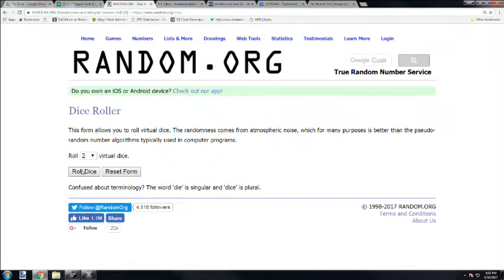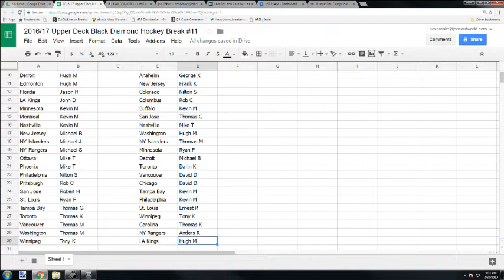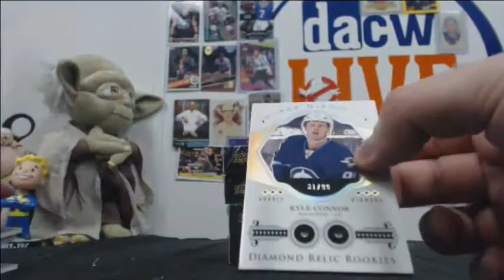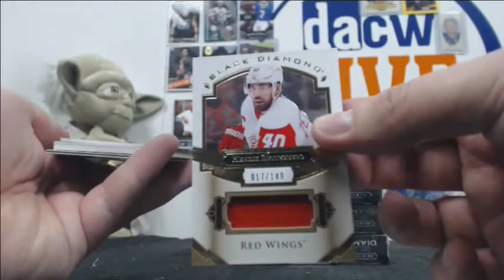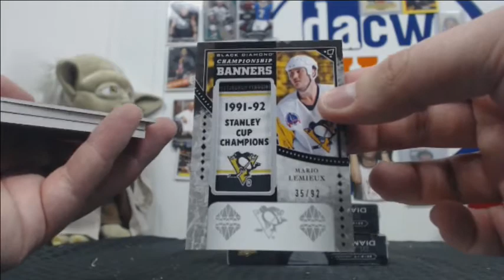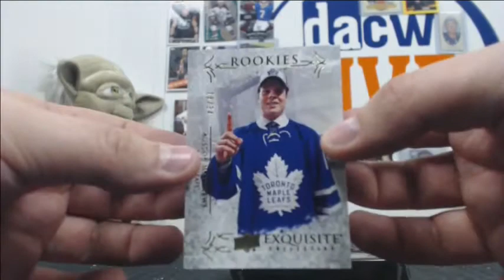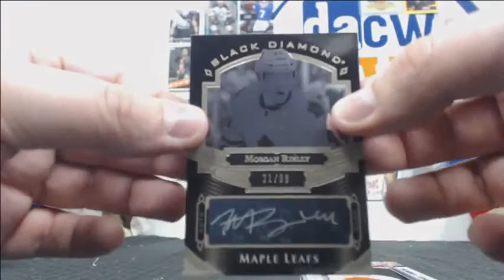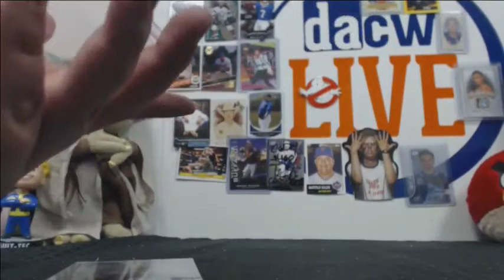2016/17 Upper Deck Black Diamond Hockey Break #11